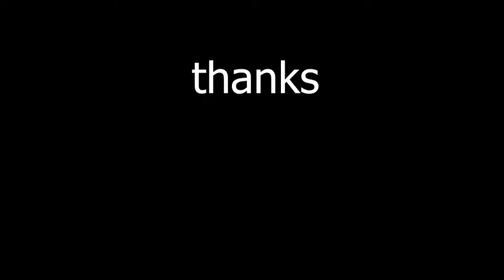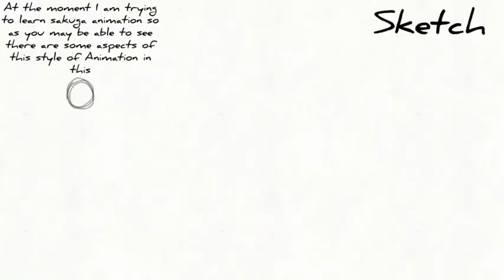my YouTube channel ( update thing I worked really hard on /: )